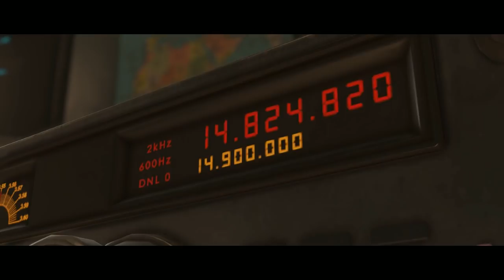Injustice 2#2 БРЕЙНИАК И ФЛЭШ !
Injustice 2 – современный многопользовательский файтинг, который предлагает отправиться на поля сражения в качестве героев из линейки DC комиксов. На этот раз у вас появится отличная возможность не только насладиться любимыми героями, которые долгое время спасали планету и человечество. Но не стоит забывать и про злодеев, которые аналогичным образом принимают участие в этой битве. Нет, здесь нет разделения на добро и зло, на этот раз пользователи столкнутся с историей различных интересов и будут удивлены в плане общения между героями и их основными целями. А если вы готовы приступать, то предлагаем вам просто скачать игру с нашего сайта и начинать делать первые шаги.

В игре имеется однопользовательский игровой режим, в котором рассказывается история мира и основная цель масштабного конфликта. А есть многопользовательский игровой режим, который является основным и дает возможность просто помериться своими силами между всеми игроками мира. Достаточно просто внимательно изучать своего героя, стараться использовать все его навыки и особенные приемы, и не стоит забывать про небольшую долю тактики. Приятным моментом выступает то, что все приемы и прочая анимация, все выполнено на высоком уровне.

Если вы готовы начинать действовать, то у вас появится возможность получить огромную порцию удовольствия и просто насладиться игровым процессом. Мы вас ни к чему не привязываем, а предлагаем сделать личный выбор. В игре доступно несколько десятков персонажей, которые готовы ринуться в бой. Осталось только дать им такую возможность, и вы можете смело начинать действовать. Не стоит забывать о главном: сражение всегда может резко поменять ход событий, поэтому рекомендуем вам быть максимально внимательными и не делать поспешных выводов. Хорошей вам игры!